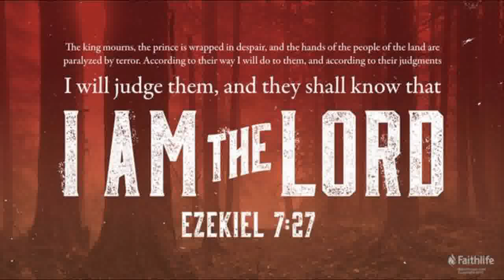The Day of Trouble ~ Queen Jade (Mirrored)